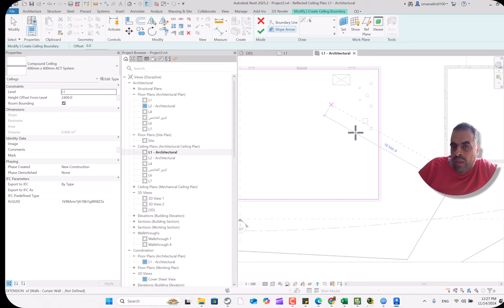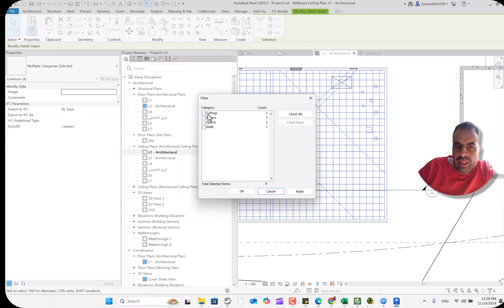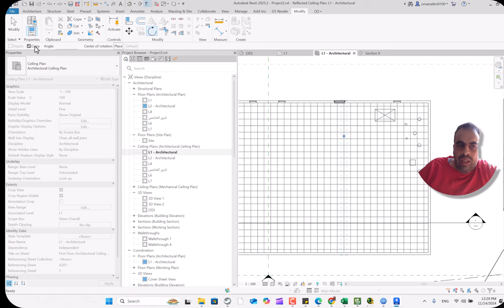Ceilings in Revit Tutorial Sloped Ceiling نمذجة سيلنج مائل